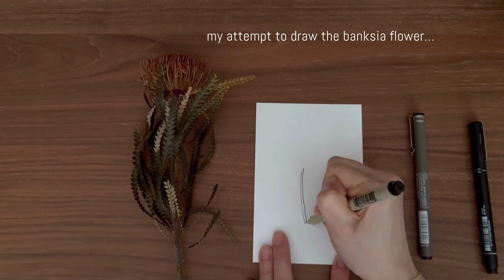Making of the Banksia Leaves earrings & attempt on banksia flower illustration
I have these dried banksia flowers in my craft corner and their leaves are so special and pretty.

I used a couple of the leaves to make these earrings. This is the first time I use the ceramic blanket in the firing process as the silver pieces are not flat as in my previous designs. it worked great to maintain more organic shapes.

I wanted to make a small illustration of the banksia flower, so I tried.

You will find these earrings in my online shops.

etsy @ thingswelovestall